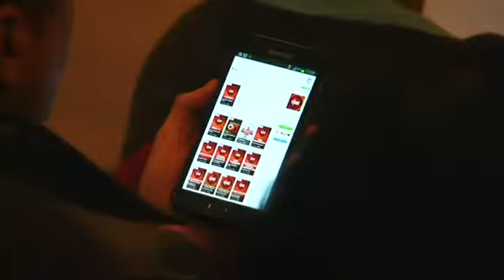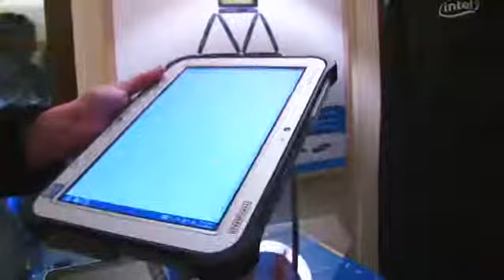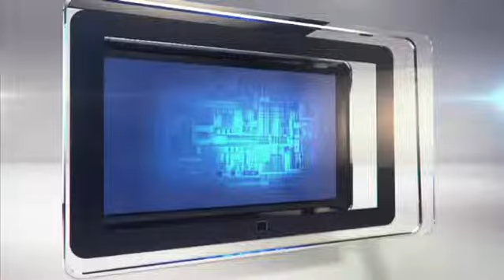Un tablet para cada profesional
Ya están disponibles en Chile los nuevos modelos que prometen ser de gran utilidad en el trabajo.